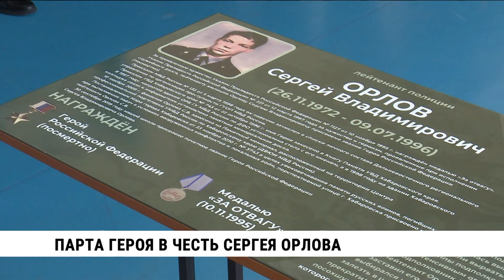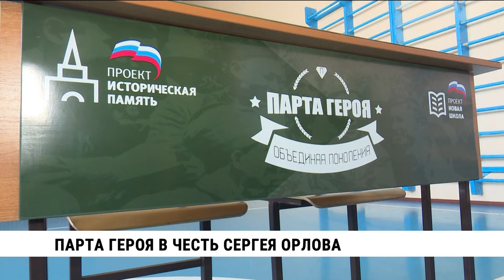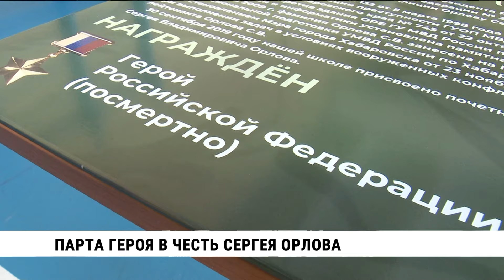Парту Героя открыли в школе № 1 в Хабаровске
38-ю Парту Героя открыли сегодня в Хабаровске. Она появилась в школе № 1 микрорайона Берёзовка в память о герое Российской Федерации лейтенанте Сергее Орлове.